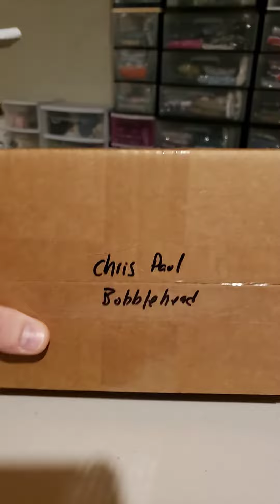What sold Ebay Tuesday